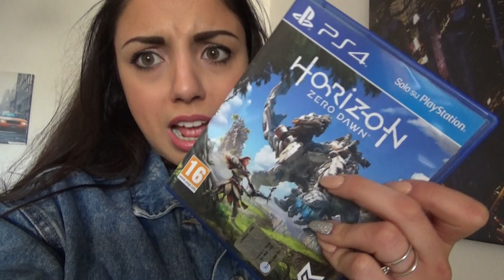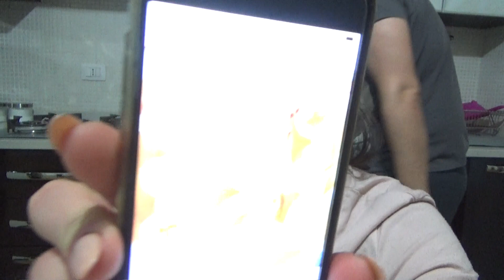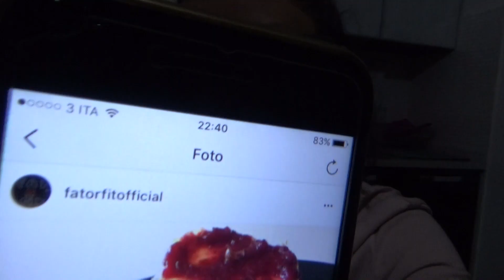CHE BRUTTA NOTiZiA! tutti i miei piani a ROTOLi // VLOG •SmartiS•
AMORE NON GUARDARE QUESTO VIDEO!

iNFORMAZiONi per essere nominate in un mio video:

-seguirmi su instagram
- mettere l'hashtag smartisyoutube (ATTENZiONE: SMARTIS NON SMARTIES!!)
-taggarmi @smartis.92youtube

● Se siete un azienda interessata al mio canale e vorreste farmi provare alcuni vostri prodotti perché io possa recensirli scrivetemi qua